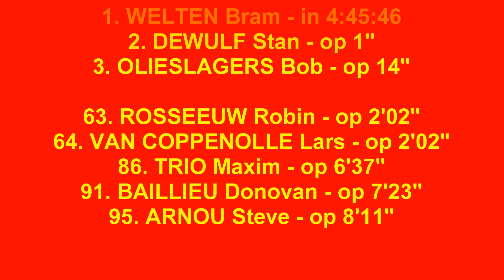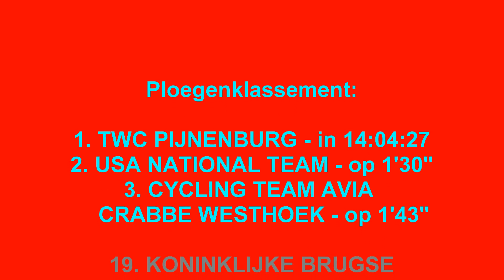West Vlaanderen Cycling Tour 2013 Rit 3 Rekkem 18 augustus 2013